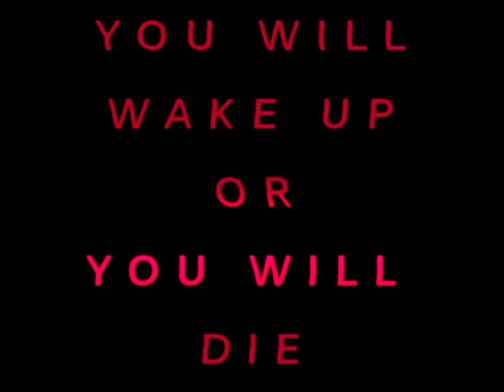Lisa Is Fearless - Trailer (OUTDATED)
Coming soon.